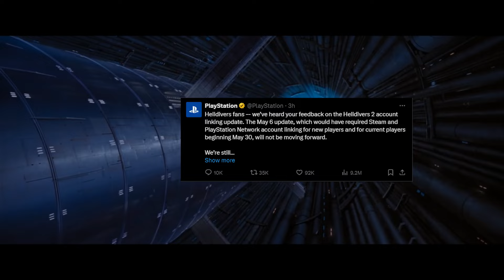Helldivers 2 drama Is over!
This past week of helldivers 2 summed up.